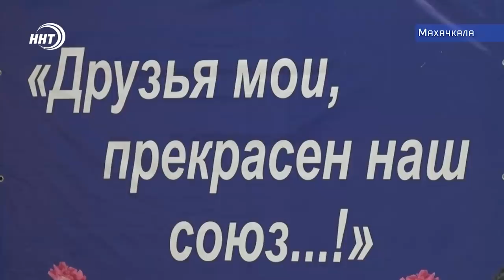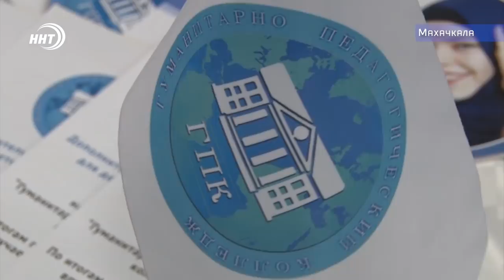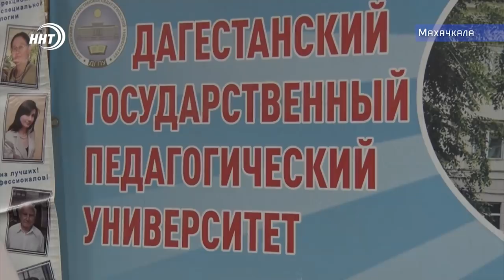Новости Дагестан 17.12.18